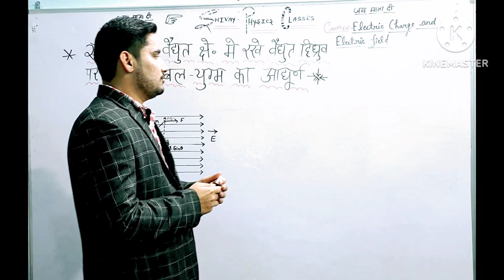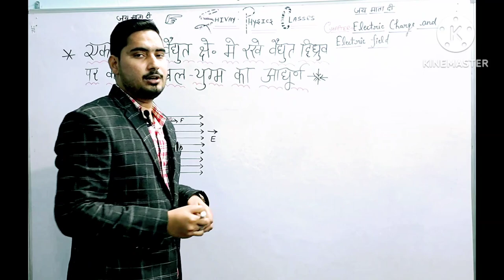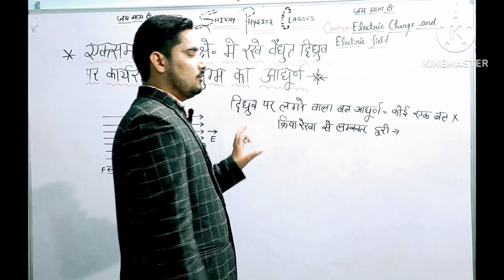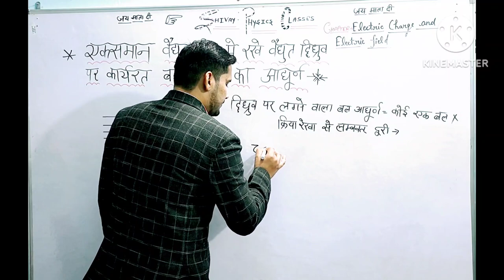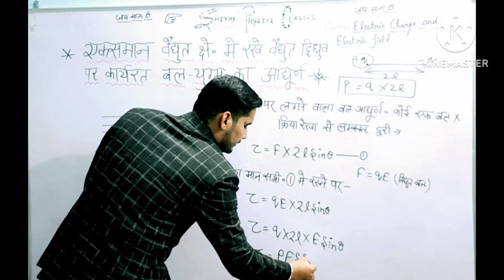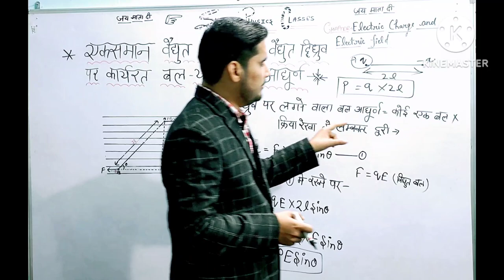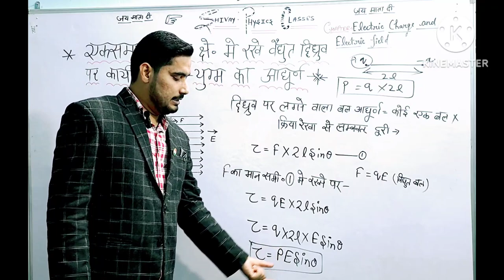Class 12/Chapter -1/Electric Charge and fields/Lecture ..